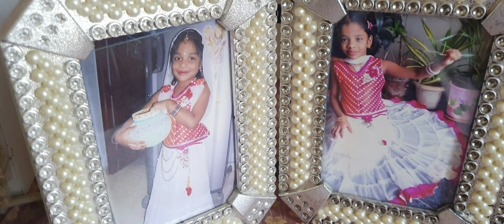మా పిల్లలు పని చేస్తే ఇలా ఉంటుంది ||wordrobe organization by kids ||our LIFE our WISH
Indian wordrobe organization